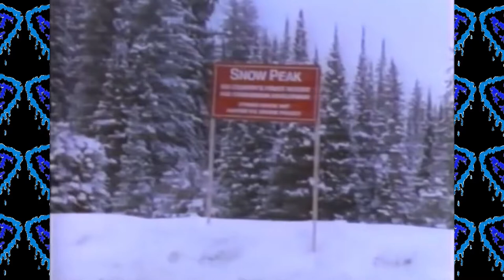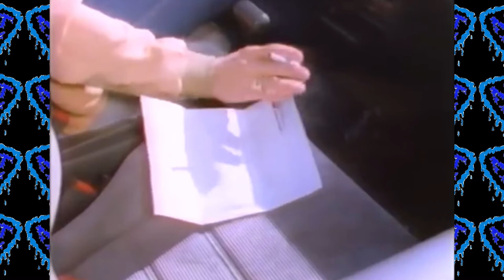NTV Moment Of Zen - “Iced” (1988)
We find ourselves smack dab in the middle of NTVGoesSkiing week, so NTVMomentOfZen gets gnarly with “Iced”. Featuring Lisa Loring (she was Wednesday Addams in the 60s series), this film about a ski resort serial killer is ridiculous. The moral of this story is: don’t take snowy backroads. Death by snowplow is NOT a way any of us would ask for.